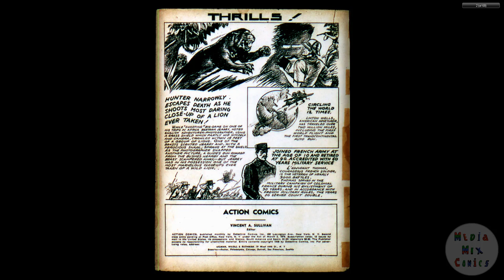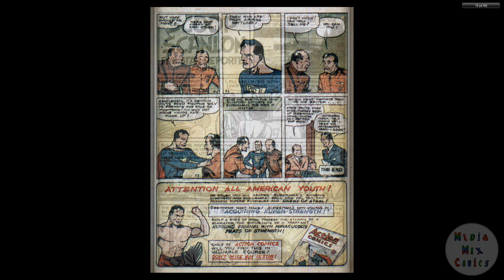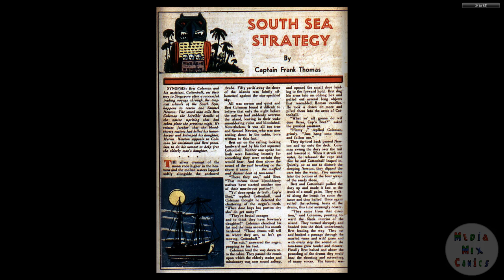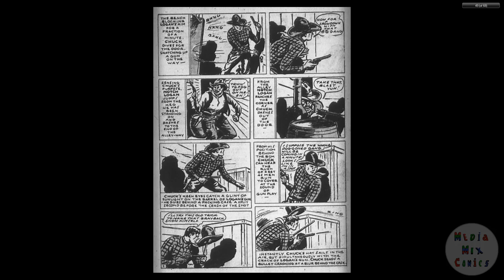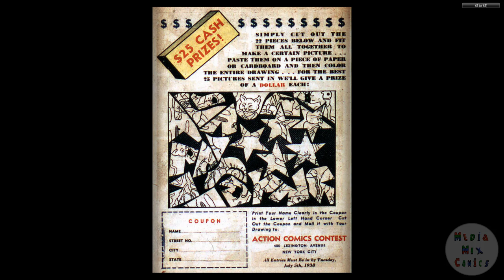DC CHRONOLOGY____00080 Action Comics 002